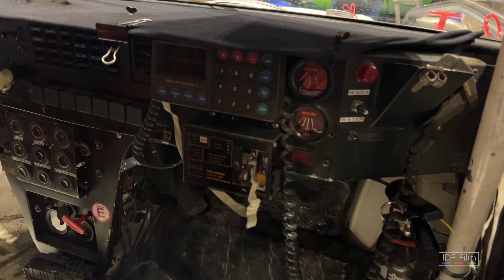The Lancia Stratos HF - homologation Group 4 WORLD RALLY CAR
The Lancia Stratos a rear mid-engined sports car DESIGNED for RALLYING, made by Italian car manufacturer Lancia. It was a HIGHLY successful RALLY CAR, winning the World Rally Championship in 1974, 1975 and 1976; and race car winning 1974 Targa Florio, 5 times the Tour de France Automobile and 3 editions of Giro d'Italia automobilistico.

Lancia undertook extensive testing with the Stratos and raced the car in several racing events where Group 5 prototypes were allowed during the 1972 and 1973 seasons.

Production of the 500 cars required for homologation in Group 4 commenced in 1973 and the Stratos was homologated for the 1974 World Rally Championship season.
The Ferrari Dino V6 engine was phased out in 1974, but 500 engines - among the last examples built - were delivered to Lancia.
Production ended in 1975, when it was thought that only 492 were made (for the 1976 season, the Group 4 production requirement was reduced to 400 in 24 months.
The manufacturer of the car was Bertone in Turin, with final assembly by Lancia at the Chivasso plant.
Powered by the Dino 2.4 L V6 engine that was also fitted to the rallying versions, but in a lower state of tune, it resulted in a power output of 190 PS; 188 bhp (140 kW) at 7,000 rpm and 226 N⋅m; 166 lbf⋅ft (23 kg⋅m) at 4,000 rpm of torque, giving the road car a 0–100 km/h (62 mph) time of 6.8 seconds, and a top speed of 232 km/h (144 mph).

The car was sold as the Lancia Stratos HF Stradale.

The Stratos weighed between 900 and 950 kilograms, depending on configuration.
Power output was around 275 hp (205 kW) for the original 12 valve version and a Massive 320 hp (239 kW) for the 24 valve version.

Beginning with the 1978 season the 24 valve heads were banned from group 4 competition by a change to the FIA rules (which would have required additional production of 24-valve cars for re-homologation).
Even with this perceived power deficit the Stratos was the car to beat in competition and when it did not suffer an accident or premature transmission failure (of the latter there were many) it had great chances to win races.

The car won the 1974, 1975 and 1976 championship titles in the hands of Sandro Munari and Björn Waldegård, and might have gone on to win more had not internal politics within the Fiat group placed
rallying responsibility on the Fiat 131 Abarths.
As well as victories on the 1975, 1976 and 1977 Monte Carlo Rally, all courtesy of Munari, the Stratos won the event with the private Chardonnet Team as late as 1979.

Manufacturer Lancia
Production:      1973–1978   (  ca. 492 produced  )
Assembly Italy: Turin
Designer Marcello Gandini at Bertone[1]
Body and chassis
Class Sports car

RALLY CAR
Body style 2-door coupé
Layout Transverse mid-engine, rear-wheel drive
Chassis Steel space-frame structure with integral roll-cage. Fiberglass body
POWERTRAIN
Engine 2,418 cc (148 cu in) Dino V6[2]
Power output Stradale:   190 hp (140 kW)[3]
Transmission 5-speed manual
Dimensions
Curb weight Stradale: 980 kg (2,161 lb)
Group 4:          880 kg (1,940 lb)
Chronology
Predecessor Lancia Fulvia HF
Successor Lancia Rally 037